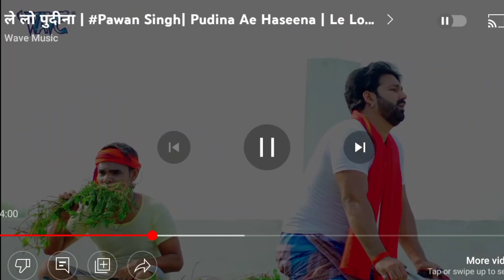पुदीना 2.O नहीं मिला गाने को तो अनुपमा यादव ने पवन सिंह को घमंडी बोला | pawan singh Anupama yadav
Anupama Yadav Vs Pawan Singh
Pawan Singh News
pudina
Bhojiwood Entertainment
lelo pudina 2
Khesari lal Yadav news
lelo pudina 2 Anupama Yadav
Pawan Singh News
Bhojpuri news
Bhojpuri khabar
Bhojpuri news to day
Aarti news bhojpuri
Rajan Singh mukut
Crazy number 1
Dhakad News Bhojpuri
Bhojpuri ganga
Tabahi news bhojpuri
Goldmine news bhojpuri
Aarti news live
Bhojpuri gossip
Coffee with me official
Principle of news
R Media